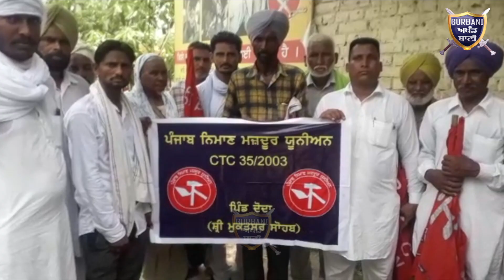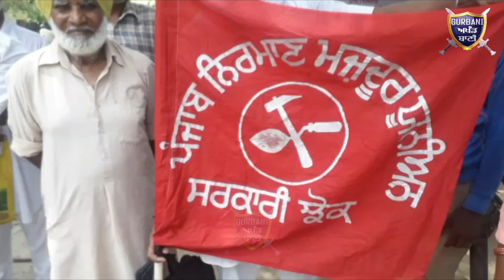ਰੋਸ਼ ਦੇਖੋ ਕਾਂਗਰਸ ਸਰਕਾਰ ਨੇ ਚੱਲ ਰਹੀਆਂ ਸਕੀਮਾਂ ਵਜ਼ੀਫਾ ਸ਼ਗਨ ਬੁਢਾਪਾ ਪੈਨਸ਼ਨ ਵੀ ਕੀਤੀਆਂ ਬੰਦ | Gurbani Akhand Bani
Must Watch How Congress Government Stop all The Old schemes Foe Poor People Now They Are protesting Against Punjab Congress.